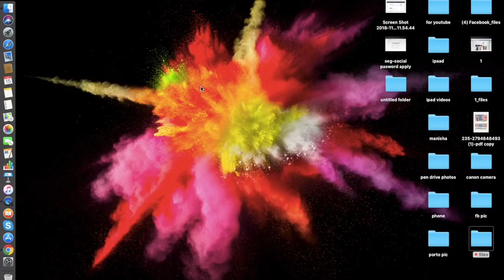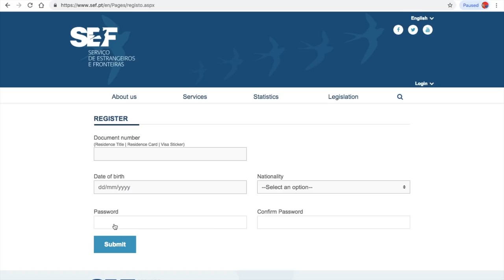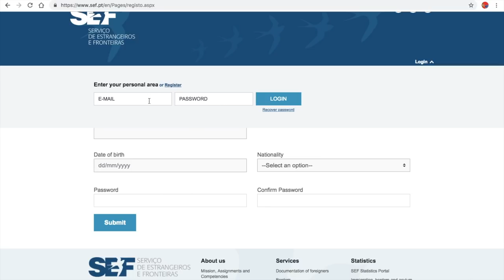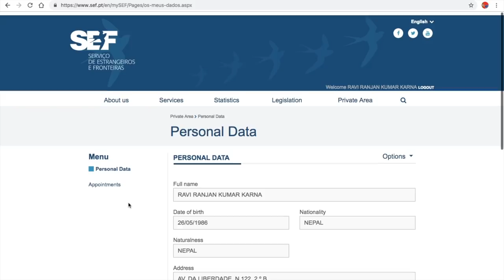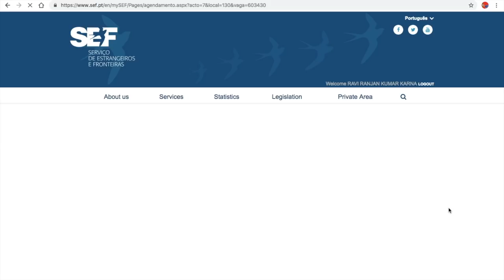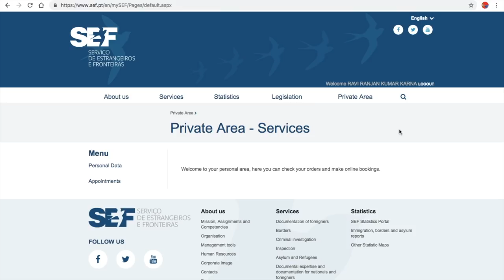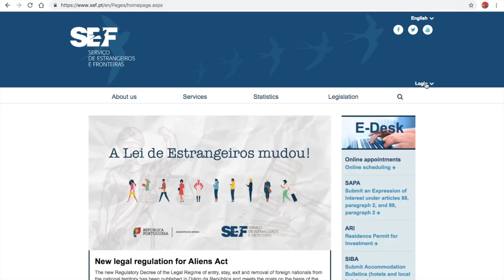How to take Online Marcação in SEF/ Appointment in SEF